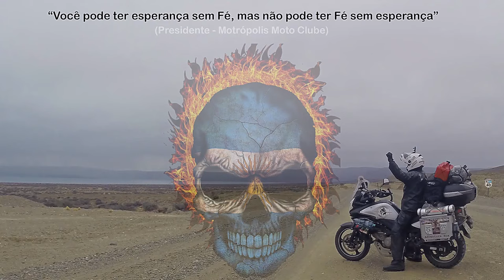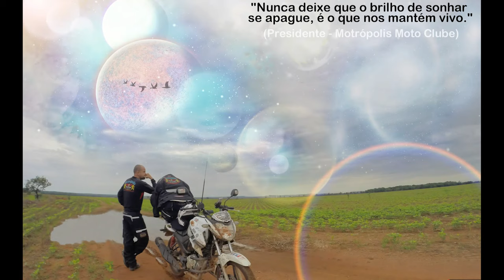Viagem de moto, sozinho, por todos os países na América do Sul | T03 EP36